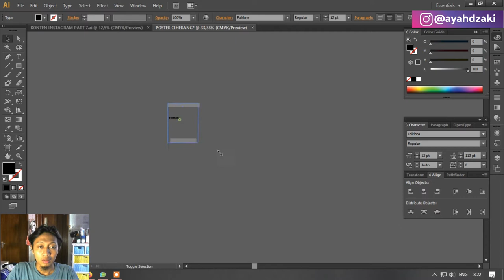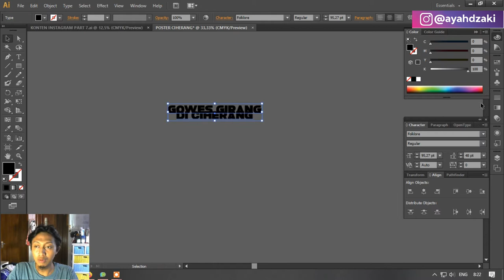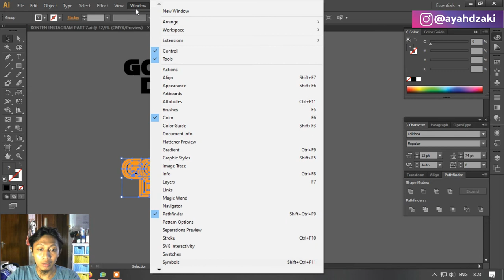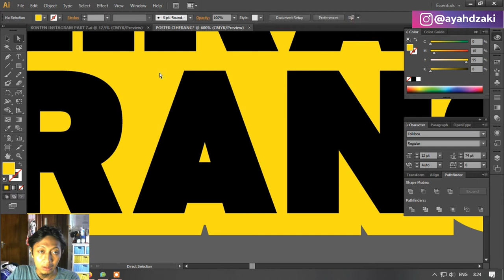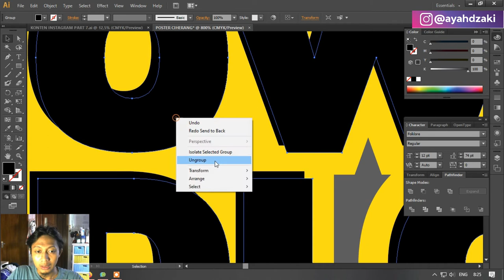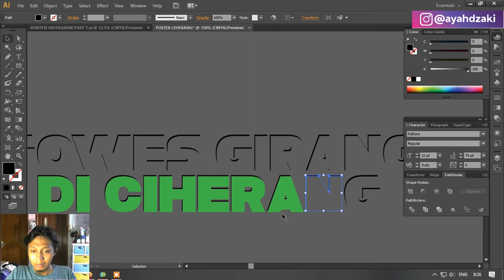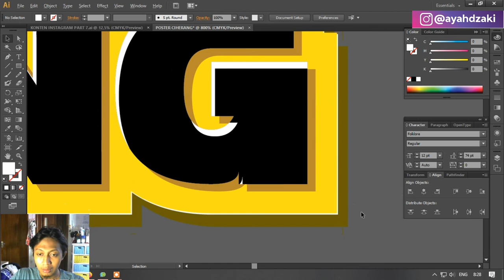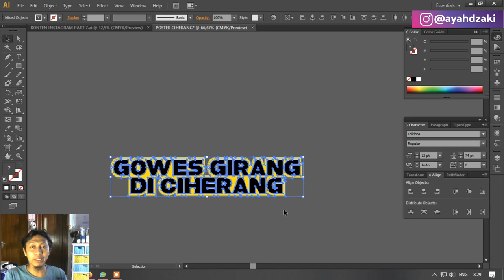Cara Membuat Text Jadi Efek Timbul - Adobe Photoshop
Ini adalah cara membuat text dengan efek timbul pada photoshop

Terima Kasih.